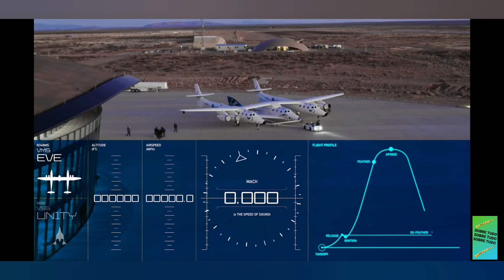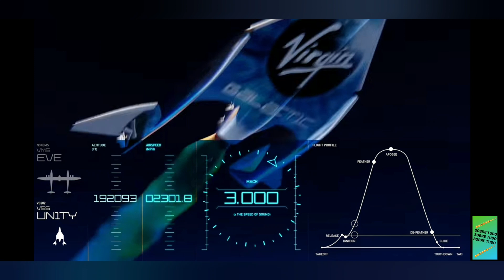Empresa de Turismo Espacial vende 100 vagas por mais de 2 milhões de reais